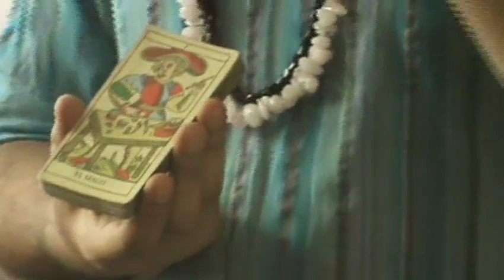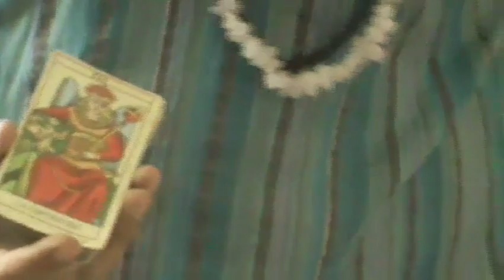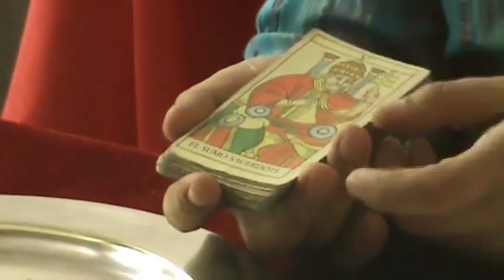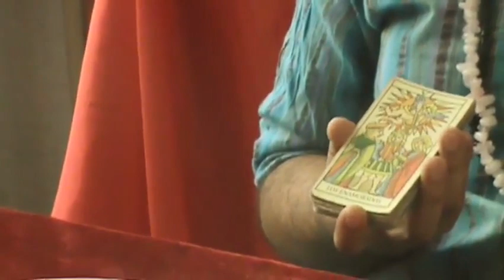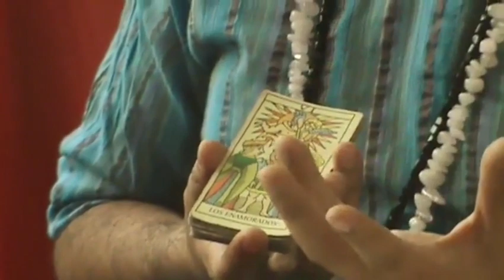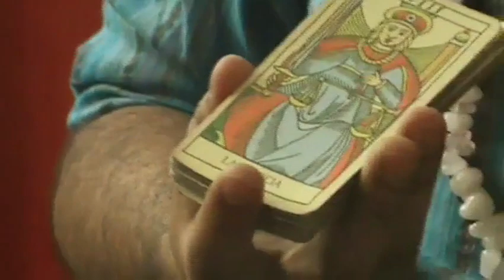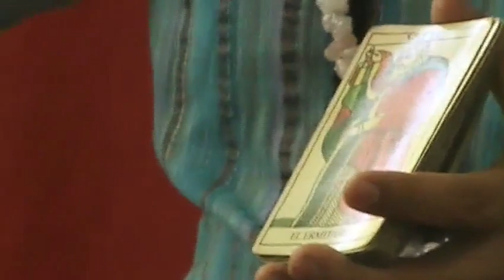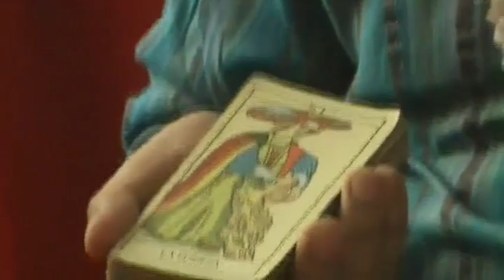Curso Tarot con el Profesor Arcano video 2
compartimos un curso de tarot del profesor arcano ,aqui el video numero 2
para estudiar con nosotros y formarte un verdadero profesional en el arte de la consulta espiritual con la santa muerte visita nuestras webs

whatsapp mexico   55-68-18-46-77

TELEFONO CALIFORNIA ESTADOS UNIDOS

TELEFONO EN MEXICO

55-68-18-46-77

LLAMAR DE ESTADOS UNIDOS

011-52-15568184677